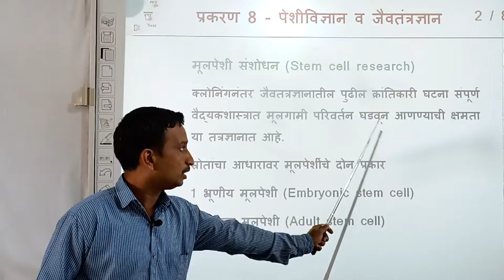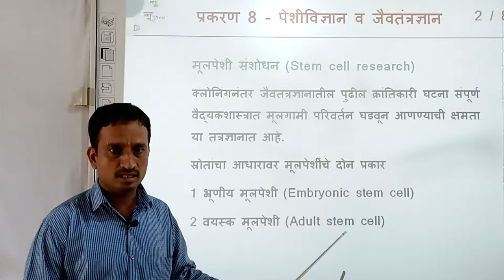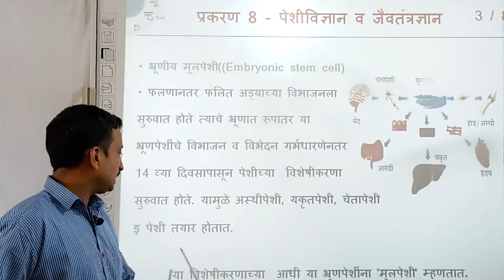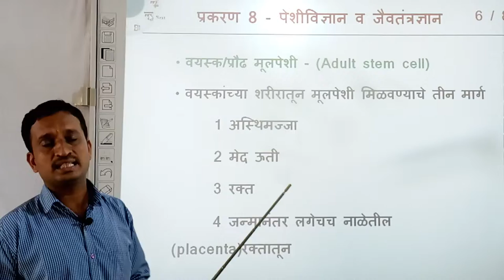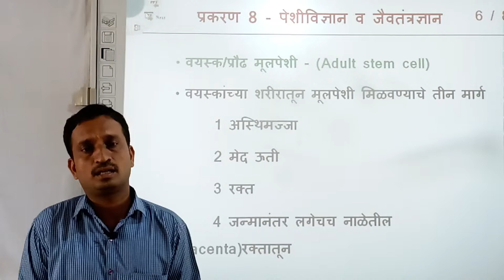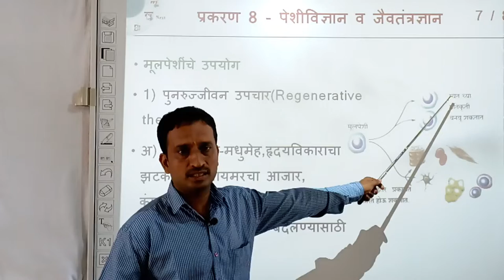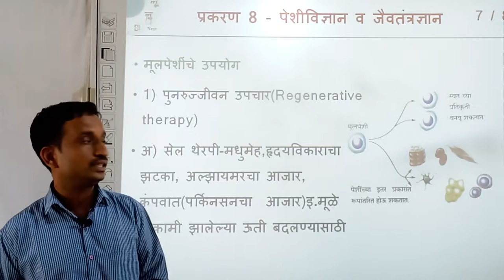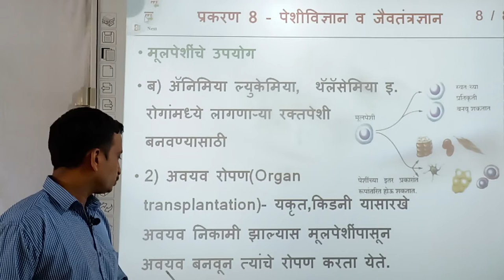१० वी | राष्ट्रीय प्रज्ञा शोध परीक्षा विज्ञान | 8.2 मूलपेशी | V-School